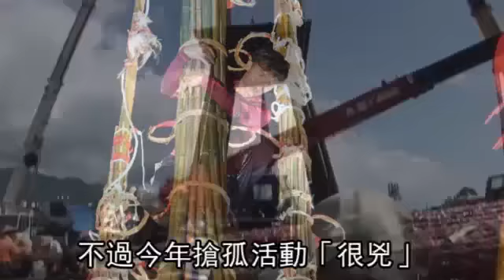孤棧倒 司機猝死 今年搶孤很兇--蘋果日報 20150913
【突發中心╱宜蘭報導】昨農曆7月30日「鬼門關」，在宜蘭縣有200年傳統的搶孤活動在頭城鎮盛大展開，昨早工作人員在孤柱上塗抹厚厚牛油，並以吊車搭建孤棧，入夜後一旁較矮小的飯棚放滿祭祀用的白飯，12個搶孤隊伍在晚上11時許聽到大鑼聲響，以疊羅漢的方式競速攀爬孤柱，現場吆喝加油聲不斷，氣氛相當緊張，冠軍在昨晚11時8分出爐，只花8分9秒就奪冠，並在第26分奪下順風旗，均破歷年紀錄。